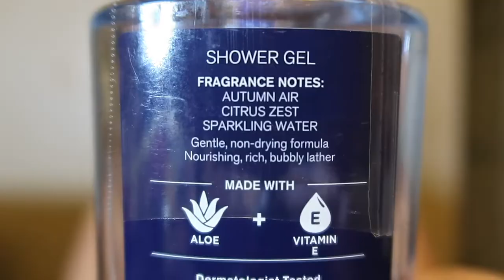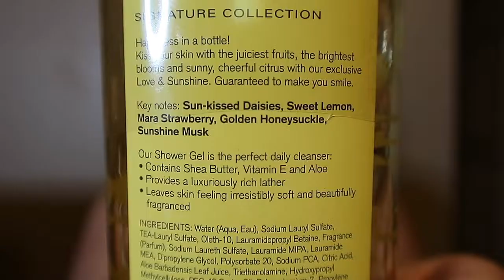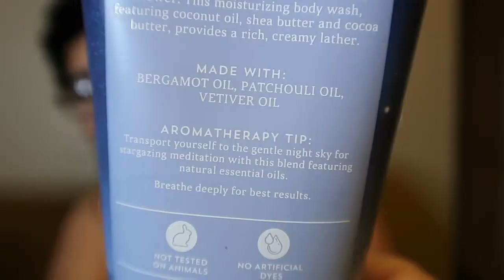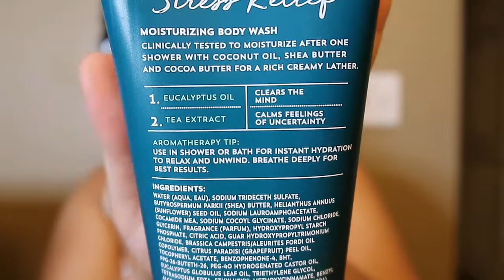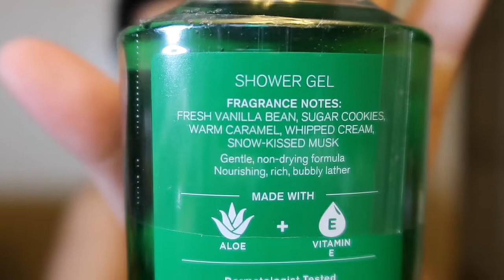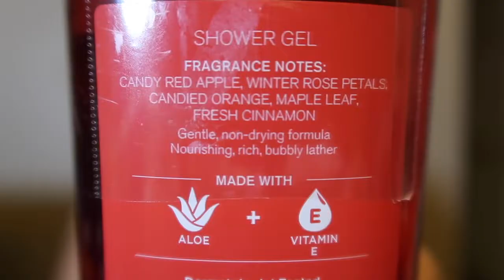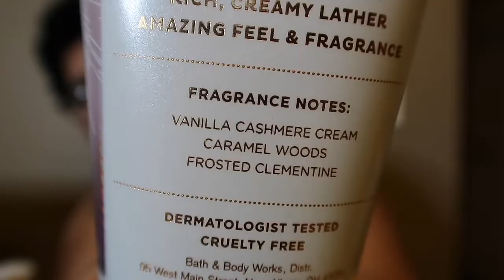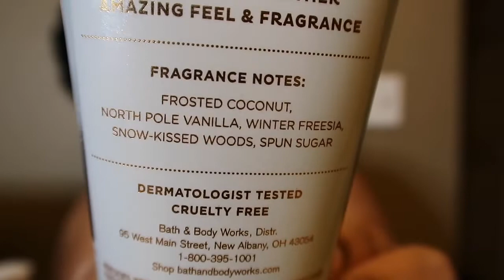$4.95 BATH & BODY WORKS SHOWER GEL & BODY WASH HAUL |CHRISTMAS PREVIEW|2020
Hey hey it's Shai Shai. :) So today I have the finally awaited shower gel/body wash haul ! This is also a little preview of Christmas since they had it available online ! :) It is still fall but I LOVE Christmas y'all lol Let me know if you guys participated in this sale or like anything I got down in the comments below.

& TURN ON ➡️🔔 YOUR POST NOTIFICATIONS TO SEE MY VIDEOS 😊 🚨

Products mentioned :

1) Lakeside Citrus (New)
2) Champagne Toast
3) Love & Sunshine
4) Pink Velvet Cupcake
5) Stargazing Meditation (Fav) (New)
6) Hot Springs Spa (New)
7) Sunrise Yoga (New)
8) Stress Relief Eucalyptus Tea
9) Vanilla Bean Noel
10) Twisted Peppermint
11) Winter Candy Apple (Fav)
12) Snowflakes & Cashmere
13) Frosted Coconut Snowball